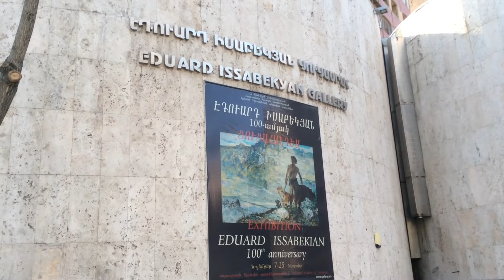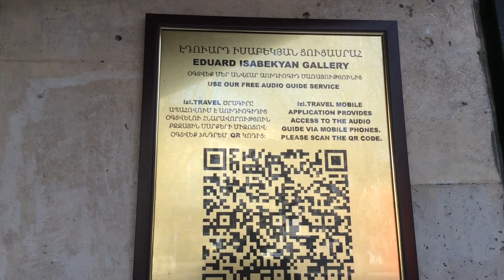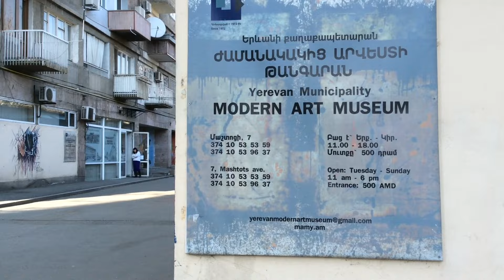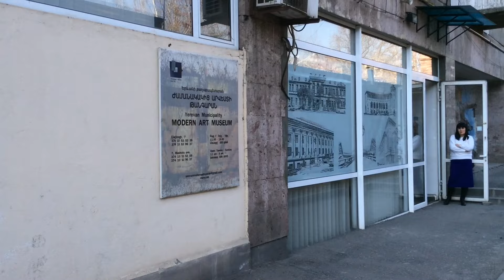Yerevan, 26.03.17, Video-2, (на рус.), На проспекте Маштоца, ул.Хоренаци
Live streets view, Yerevan, March 26, video-2, пр.Маштоца, ул.Хоренаци

Hayer,  mejnert mi pahek - artahaytvek, pataskhanem, te voch, karevor chi - shat ushadir kardum enk, ev bolor groghnerits shat  shnorhakal enk. @ndanur gorts@ hamatekh pti arvi.